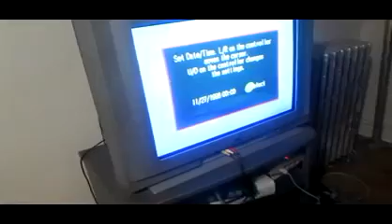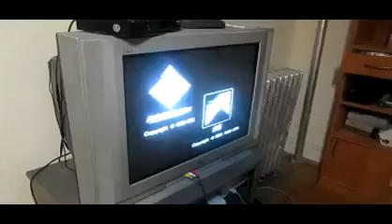Long Heavy Breathing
And a tour of a perfectly cleaned up room